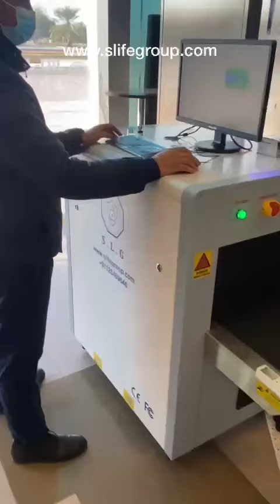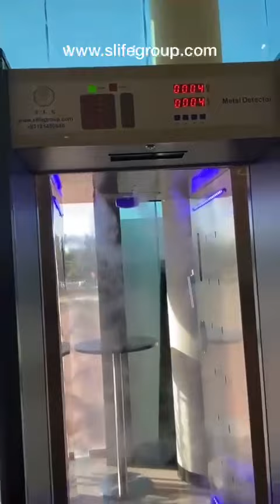Baggage scanners in Abu Dhabi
Baggage scanners in Abu Dhabi rental and supply and maintain